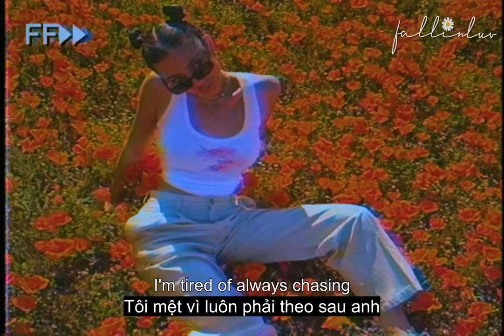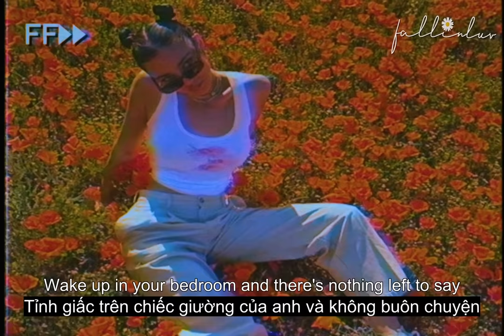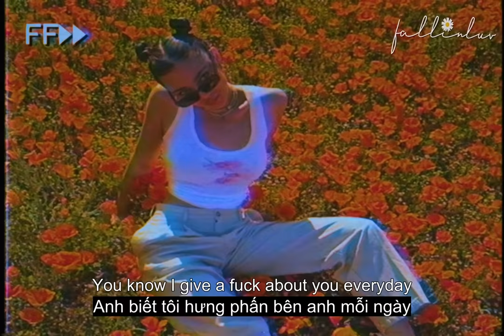Play Date - Melanie Martinez (Lyrics & Vietsub)